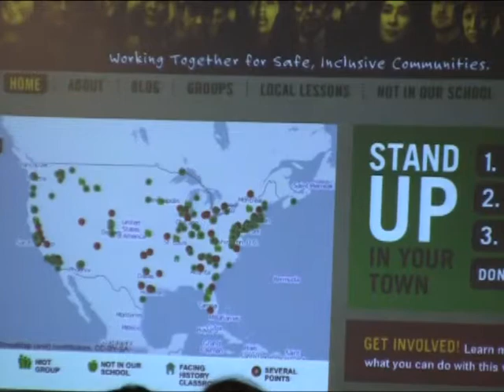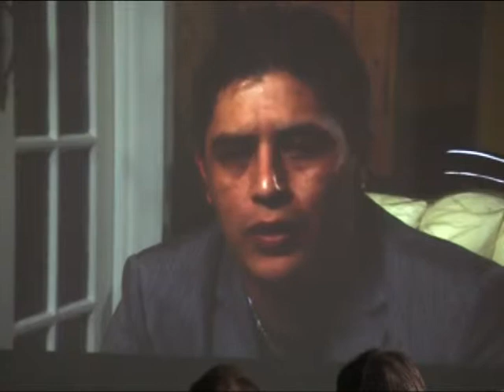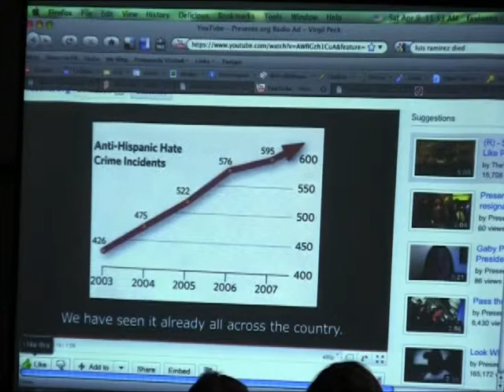NCMR 2011 - Changing the Narrative: Fighting Hate and Misinformation in the Media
"Immigrants have the same impact on this country as a major terrorist attack." All "good patriots" should "go to the border" and "lock and load." "[The Bible] says that if they break into your country, you must cut off their limbs." Speech like this is all too common these days in the mainstream media. At the same time, hate crimes against Latinos and other people of color are at an all-time high.

This panel, held at the National Conference for Media Reform in Boston on April 9, examined the extent and effects of hate speech in media and to discuss strategies to hold the media accountable for responsible journalism, while at the same time respecting First Amendment freedoms.

Panelists: Alex Nogales, National Hispanic Media Coalition; Rory O'Connor, author and filmmaker; Patrice O'Neill, The Working Group; Favianna Rodriguez, artists and new media organizer. Moderator: Jessica Gonzalez, National Hispanic Media Coalition.

Thanks to Paggy Chen of Worcester Community Cable Access for the footage.

To see more of the conference, go